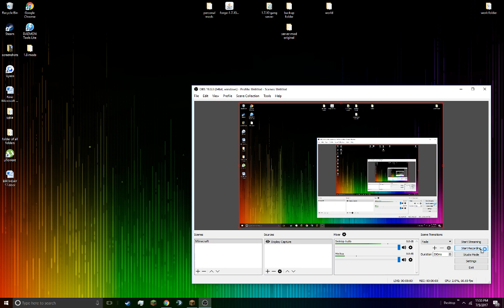BRIAN MADE US LOSE!!!! (Mincraft Zombies #6)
WHY BRIAN?!